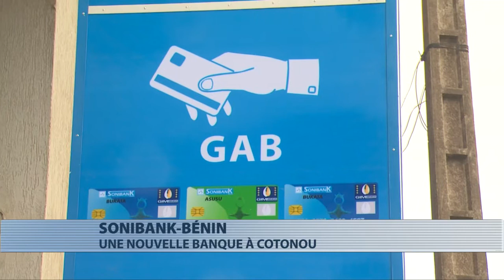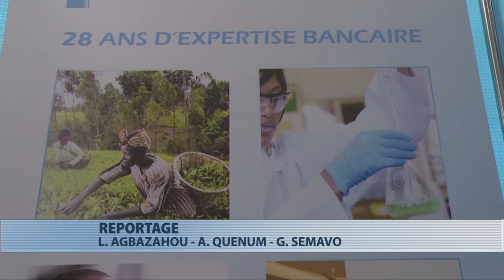La première agence de Sonibank (Nigéria) ouverte au Bénin